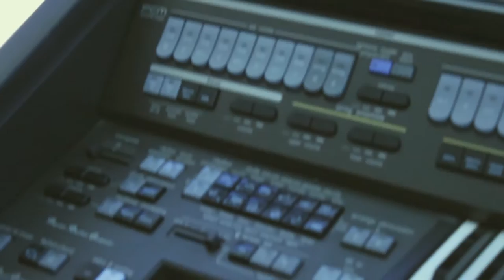Gaspar Silva - made in Lisbon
Gaspar Silva is an artist full of rythm, that always followed his dreams since he was a Child. He plays on the streets of Lisbon, on the famous Rua Augusta. His carismatic personality is imprinted on his smile, as well as his way of speaking about life it self with such paisson and Joy.
This a movie about his daily routine in Lisbon.